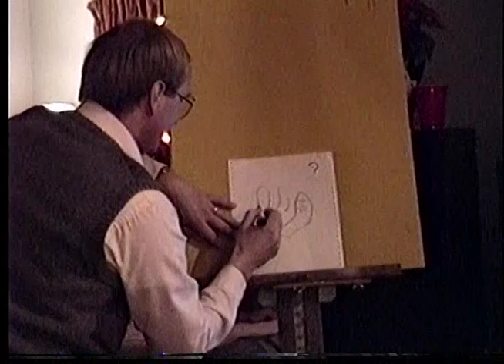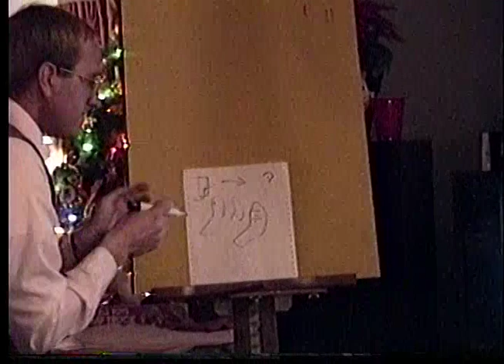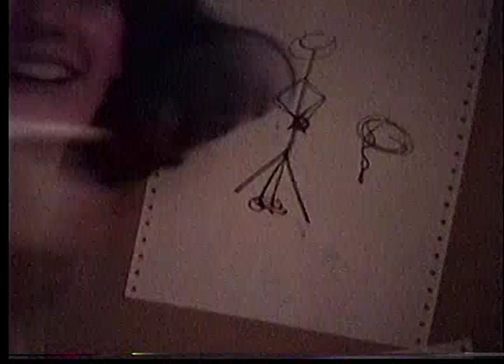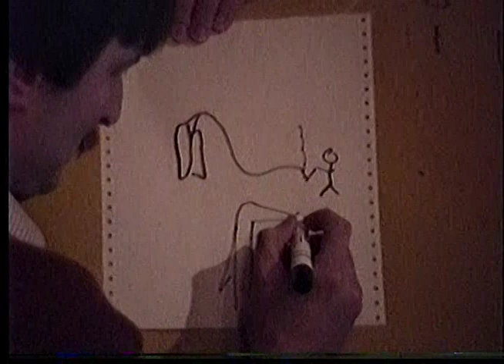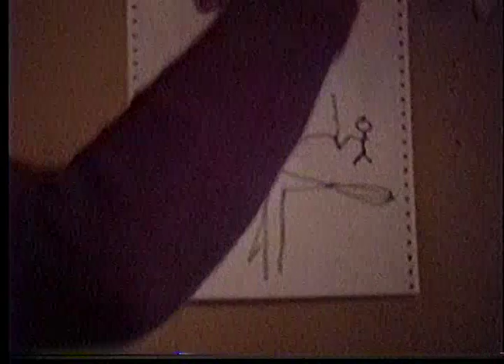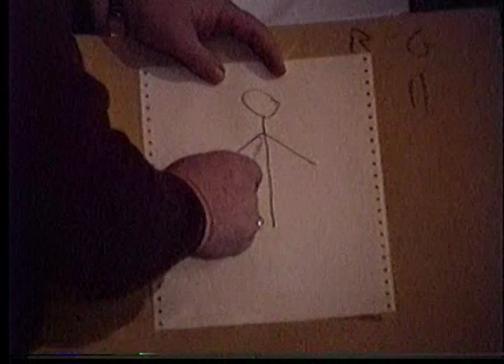Christmas 1988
1988 Family Videos and Christmas